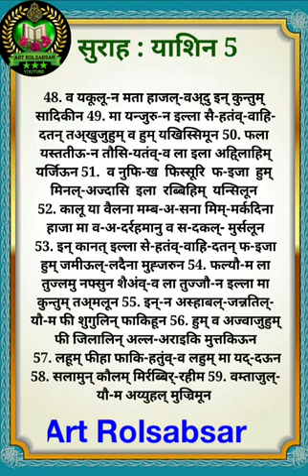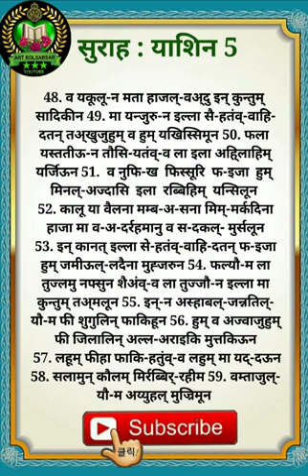Surah Yasin Bhag number 5 Hindi mein sikhen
Surah Yaseen number 5 Hindi mein sikhen